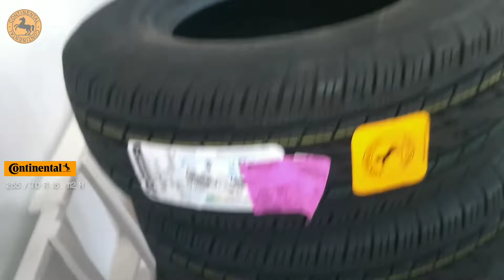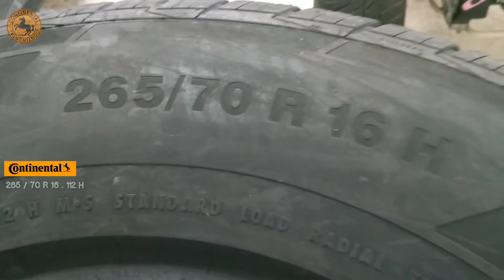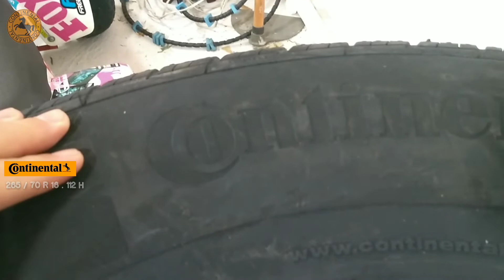265/70R16[] TESTAMOS OS PNEUS 112 H Na Terra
Pneus Continental Testamos na Mitsubishi L200 Triton.
PNEU 265/70R16 112H CONTICROSSCONTACT LX2 CONTINENTAL.
Índice de carga (por pneu):  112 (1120 Kg)
Índice de velocidade:  H (210 Km/h)
Construção:  RADIAL
Durabilidade (Treadwear):  680
Aplicação:  VIAS PAVIMENTADAS, Levamos na terra!
Aderência (Traction):  A
Temperatura (Temperature):  A
Tipo de desenho:  SIMÉTRICO
Inmetro:  004111/2012
Aplicação em Veículos:
MITSUBISHI: L-200, PAJERO FULL, PAJERO SPORT
TOYOTA: HILUX, HILUX SW4